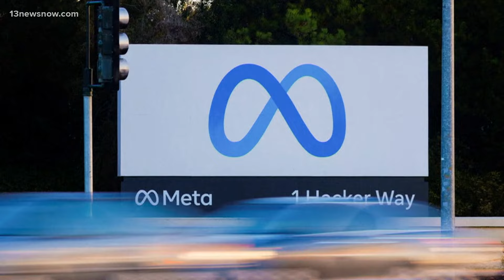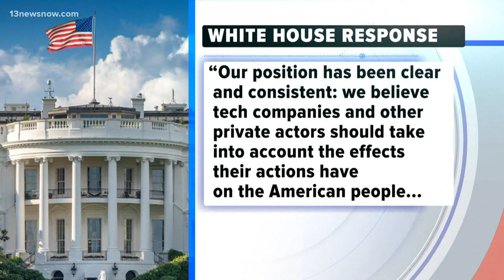Meta admits to pressure to censor content during COVID-19 pandemic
Meta CEO Mark Zuckerberg says he regrets bowing to what he called pressure from the White House to censor content during the COVID-19 pandemic.